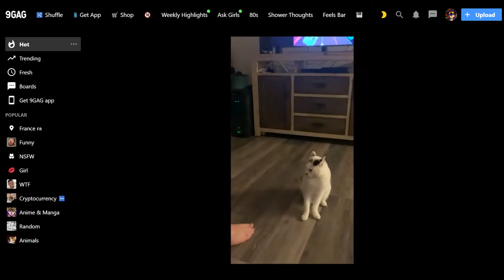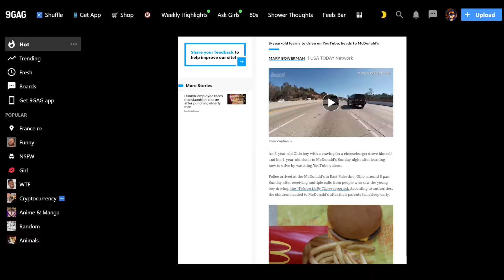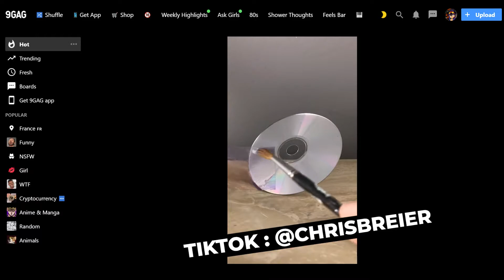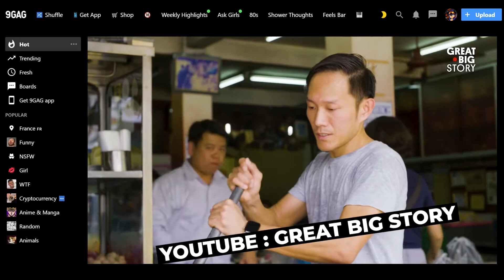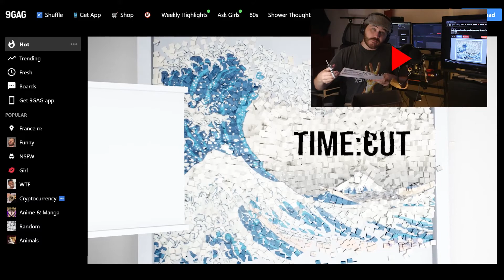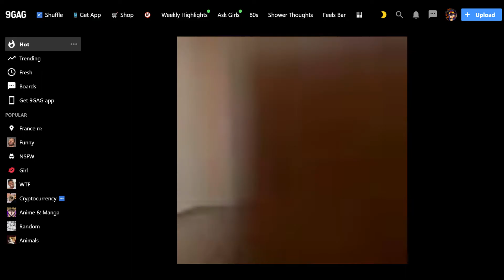La pire soupe de l'humanité ! 🥣🥣 9GAG HEBDO 14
Credit:
Mike Seeley
@alexhbrock (insta)